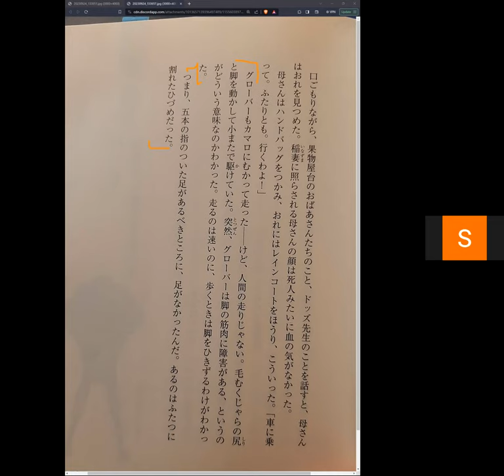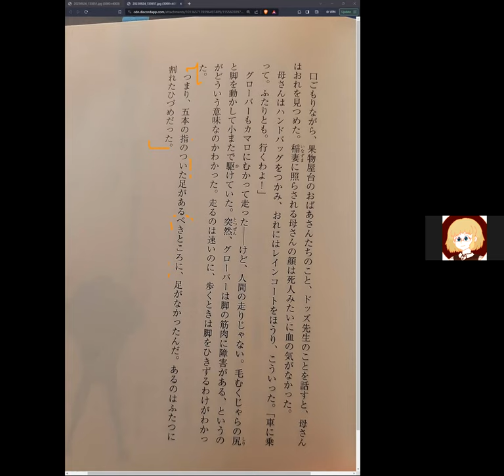Percy Jackson Disscussion 18 盗まれた雷撃